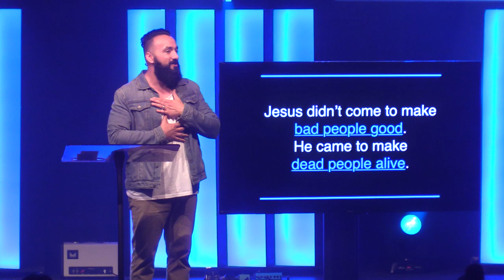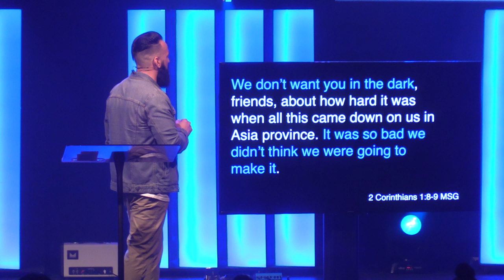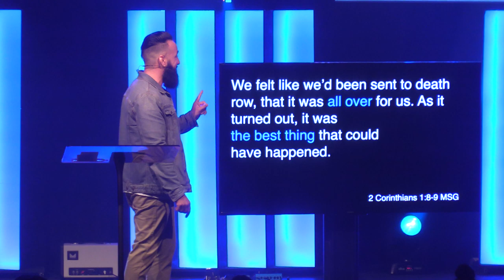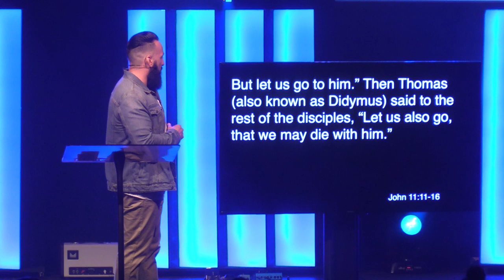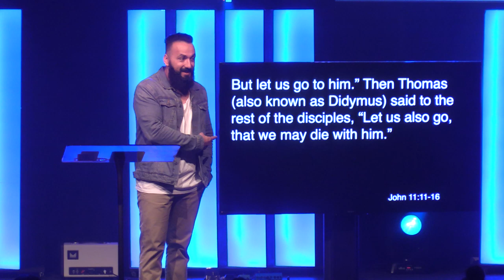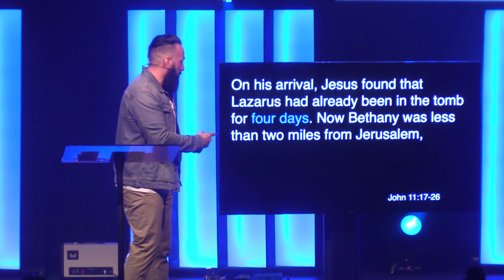Easter At Discovery - "Rescue"